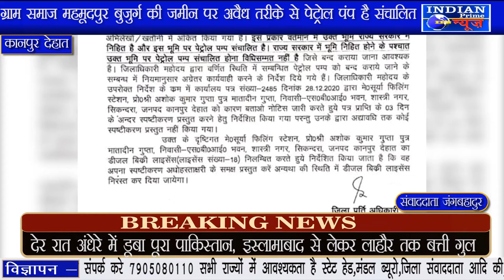IPN NEWS - जिला प्रशासन के आदेश के बावजूद भी भारत पैट्रोलियम पंप धड़ल्ले से है संचालित..